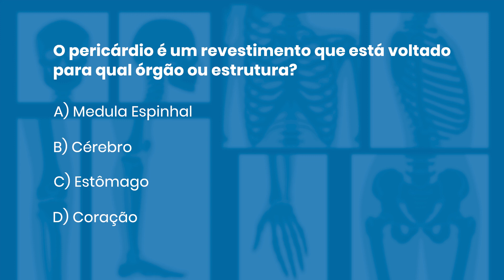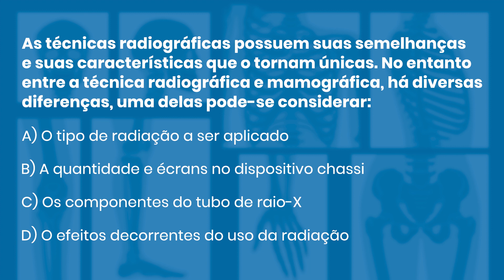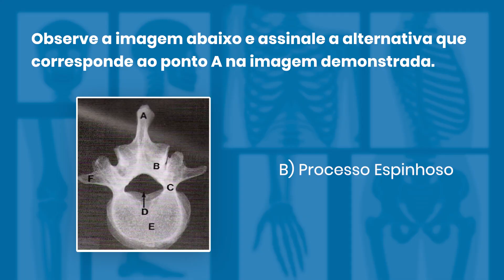QUESTÕES COMENTADAS DE RADIOLOGIA 50 | Radiologando